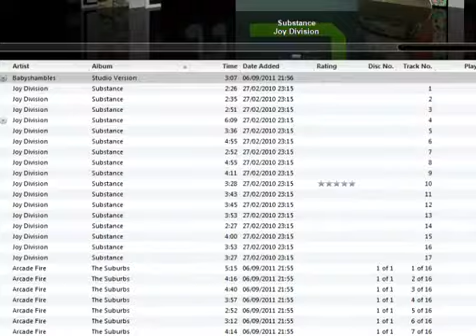Dance my pretties. DANCE!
Chaos. Lovely, lovely chaos.